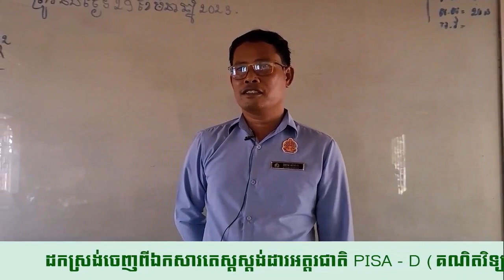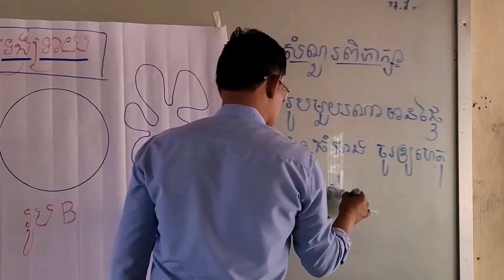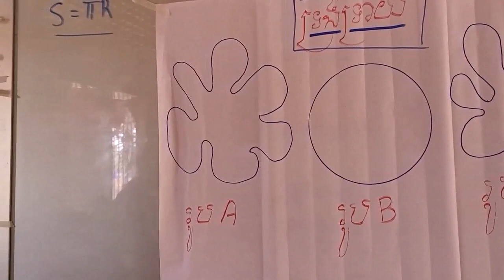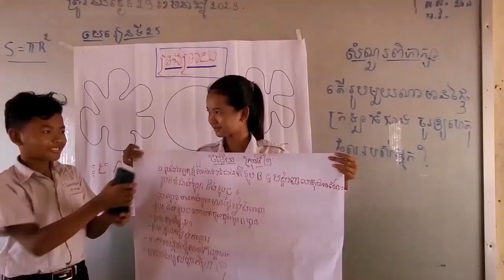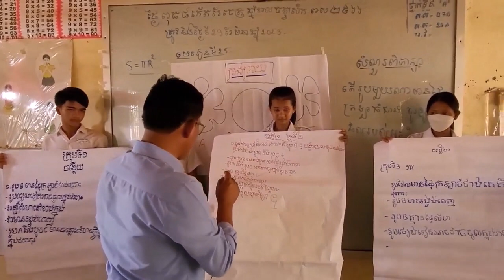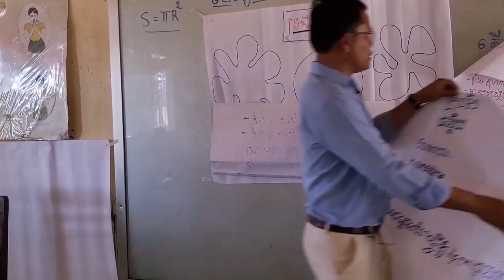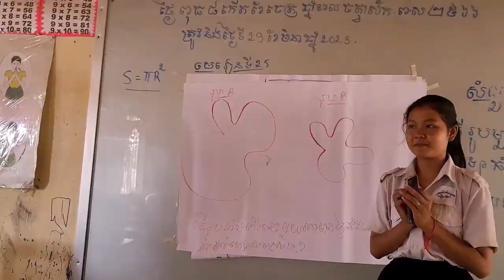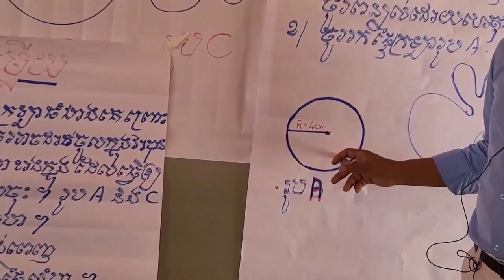បង្រៀនដោយ៖ លោកគ្រូ ហែម សំអាង||ប្រធានបទទី ២៥ សំណួរទី១ ទំព័រ ៨១||គណិតវិទ្យា||PISA-D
បង្រៀនដោយ៖ លោកគ្រូ ហែម សំអាង||ប្រធានបទទី ២៥ សំណួរទី១ ទំព័រ ៨១||គណិតវិទ្យា||PISA-D.នេះគឺជា ឆាណែលរបស់ខ្ញុំបាទ ដែលបង្ហោះវីឌីអូចែករំលែកទាក់ទងនឹង ថ្នាំខ្មែរតាមបែបធម្មជាតិ ការសិក្សា ចំណេះដឹងផ្សេងៗរួមមាន កុំព្យូទ័រ ការបង្រៀនសិស្សគ្រប់កម្រិតសិក្សា ចម្រៀងកម្សាន្តសប្បាយ ជាពិសេសអ្វីៗដែលថ្មីនឹងមាននៅក្នុងឆាណែលនេះ ហើយបើបងប្អូនពេញចិត្តរាល់វីឌីអូរបស់ខ្ញុំបាទ ជួយ ជាវ ឬចុចសញ្ញារូបកណ្តឹង ដើម្បីតាមដានរាល់ការផុសម្តងៗ សូមអរគុណ ជូនពរបងប្អូនសុខសប្បាយ។
This is my channel that posts videos to share about learning, knowledge, including Khmer medicine to treath some diseases computers, teaching students at all levels, music, entertainment, especially what is new in this channel, and if you like all the videos.